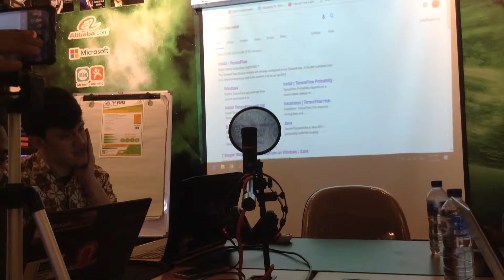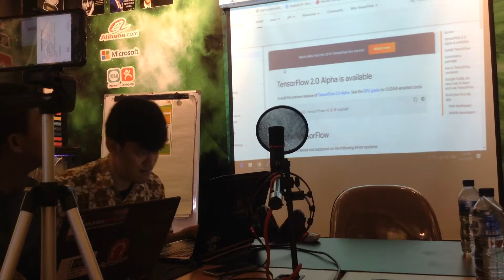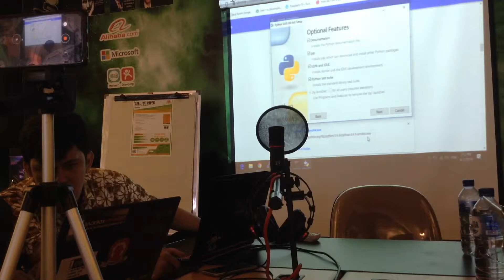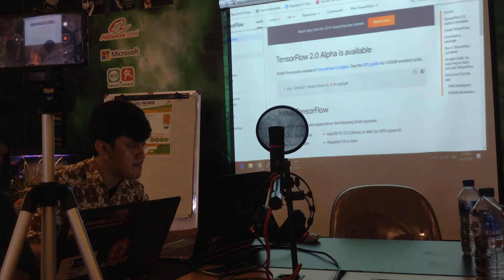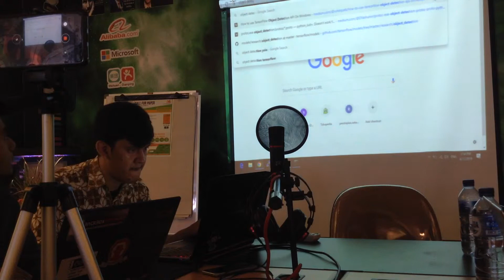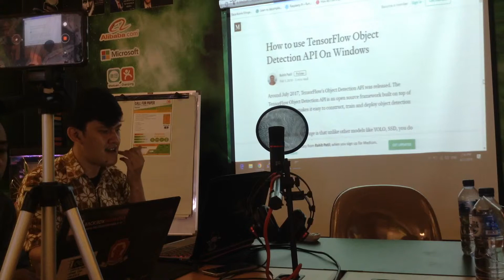LTAI #4 (HK) Tensforflow 101 by Hendra Kusumah